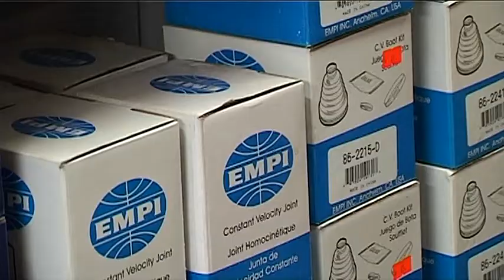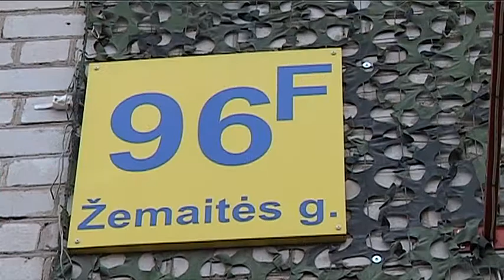Amerikietiškų automobilių dalys | autoservisas Amersiva auto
Amerikietiškų automobilių dalys. "Amersiva auto" specializuotas autoservisas ir amerikietiškų autodalių parduotuvė.

Galite drąsiai važiuoti pas mus, nes čia platus detalių pasirinkimas. Detalę gausite nuo lentynos, o jei jūsų automobilis retos markės -- užsakysime tiesiai iš gamintojo Amerikoje ir per dvi savaitės jūs turėsite detalę.